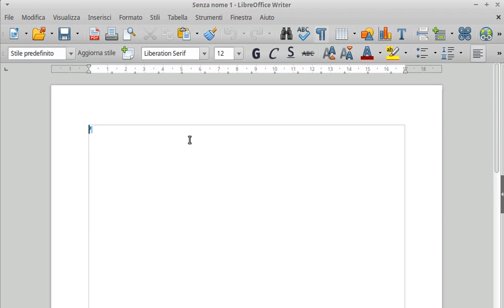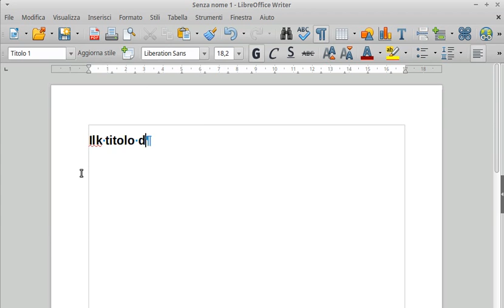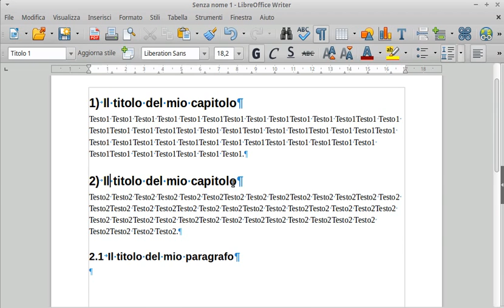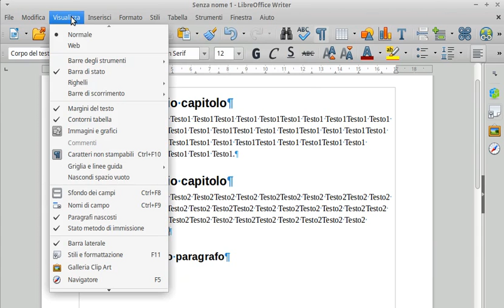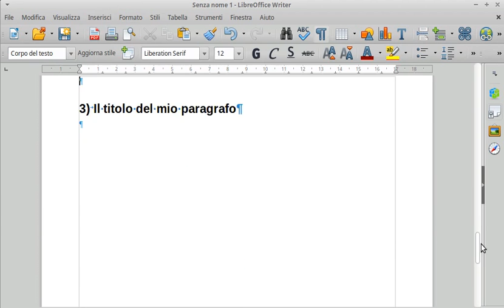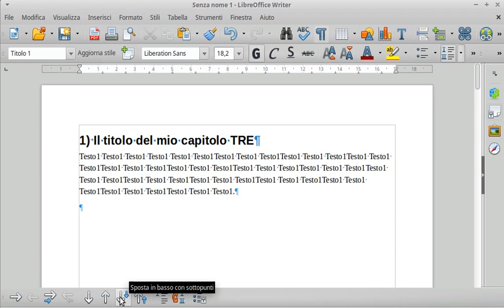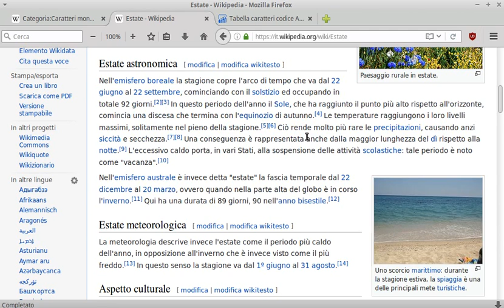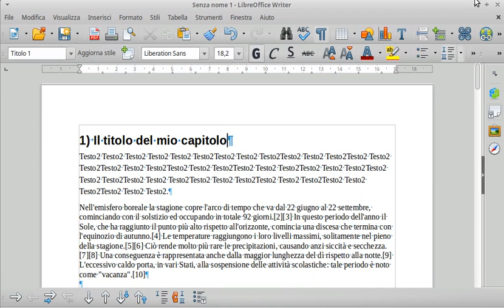Come fare la Videoscrittura della Tesi di Laurea (LibreOffice Writer)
Formattare la Tesi con LibreOffice Writer.

- Il Formato A4 vs Il Formato Letter
- Modificare i Margini della Pagina
- Formattare le Note a Pie' di Pagina
- Gli Stili Capitolo, Paragrafo, Sotto-Paragrafo
- Inserire le Interruzioni di Pagina
- La Modifica della Struttura del Documento
- La Barra degli Strumenti Modifica Punti
- Da Capitolo a Paragrafo e viceversa
- Spostare Automaticamente Capitoli e Paragrafi
- Costruzione Automatica dell'Indice
- I Caratteri Monospazio (Monospaced Font)
- Copia & Incolla "Speciale" senza Link
- Invio a nuova riga FORZATO nei TITOLI - Maiuscolo + Enter